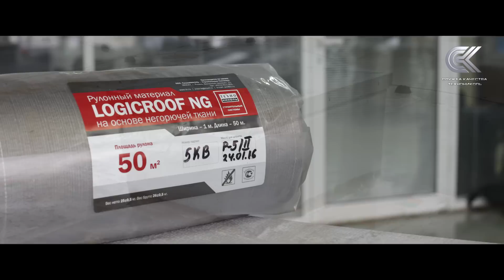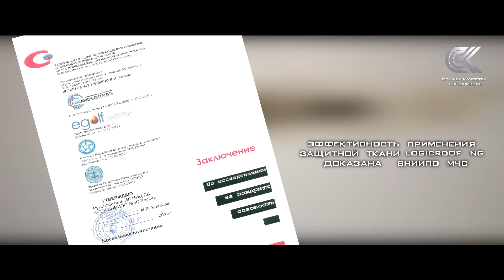Монтаж противопожарного защитного материала LOGICROOF NG на основе негорючей ткани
В данном видеоролике будет рассмотрен монтаж защитного материала LOGICROOF NG на основе негорючей ткани.

Для работы потребуется:
 - ручной фен
 - пробник для проверки швов
 - прикаточный латунный ролик
 - прикаточный силиконовый ролик
 - автоматический аппарат для сварки
 - кровельный нож
 - ножницы
 - линейка
 - очиститель для пвх-мембран ТехноНИКОЛЬ
 - оцинкованная пластина